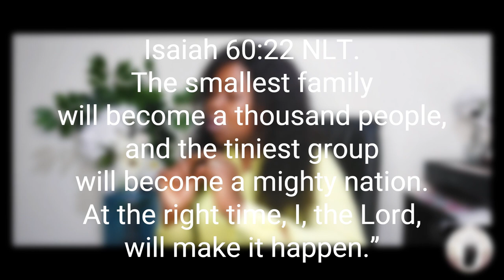Your day of Joy is coming!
Life is full of high points and low ones too.
But no matter what you are going through right now,
be rest assured that you day of joy is coming!